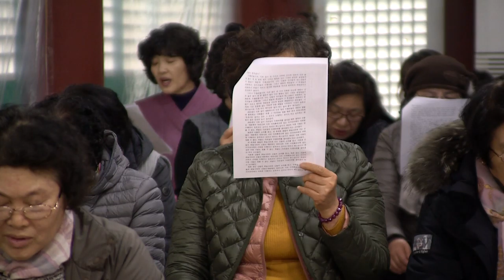#585 백화도량 종남산 송광사 경건주간 열반재일 시식_초전법륜경독송(주지 백강 법진스님,현수스님)_190321